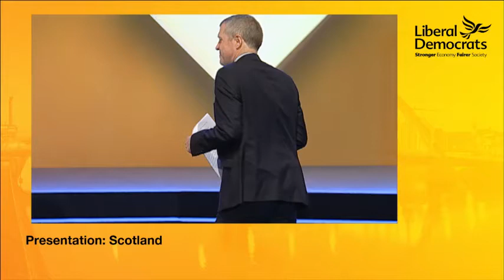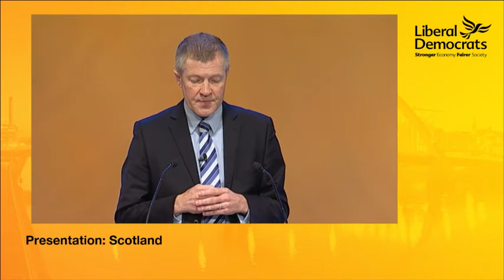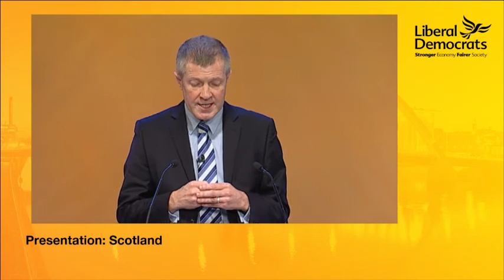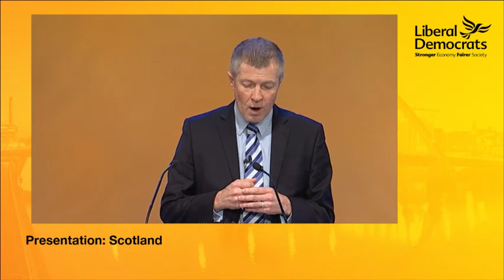Willie Rennie MSP Speech to Liberal Democrat Autumn Conference 2014